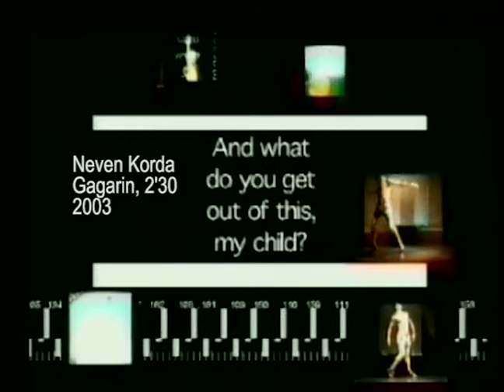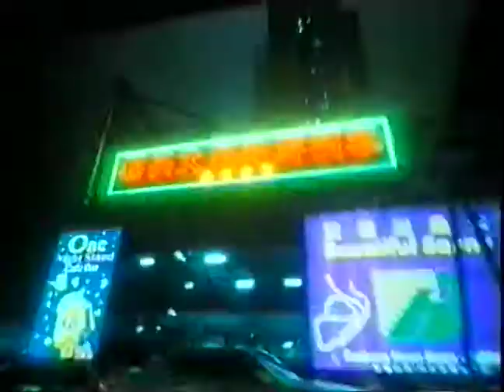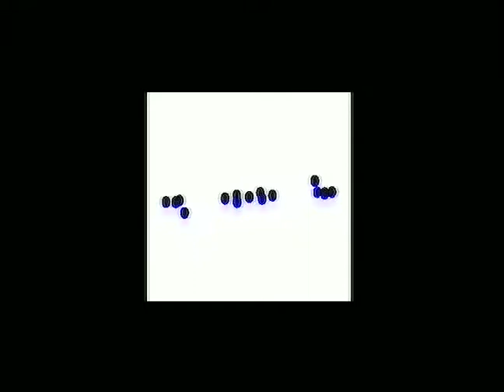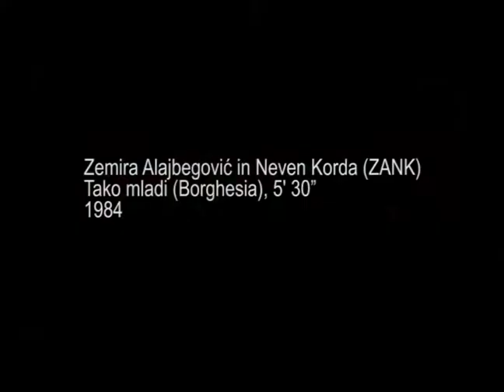Postaja DIVA predstavlja / DIVA presents (2009)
Kuratorji / Curators: Barbara Borčić, Miha Colner in Ida Hiršenfelder
Produkcija / Production: SCCA-Ljubljana 2009

Kronološko zaokrožen program z izbranimi petnajstimi video deli avtorjev različnih generacij izpostavlja premike v razumevanju in rabi videa kot izraznega sredstva in avtorske specifike na tehnološki, medijski in vsebinski ravni med letoma 1983 in 2007.